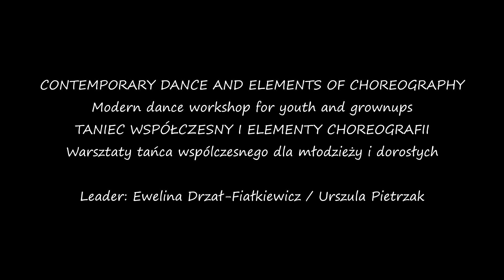MODERN DANCE AND ELEMENTS OF CHOREOGRAPHY - Ewelina Drzał-Fiałkiewicz / Urszula Pietrzak